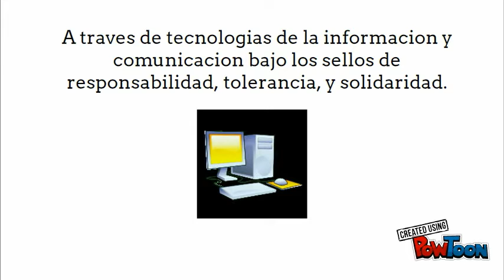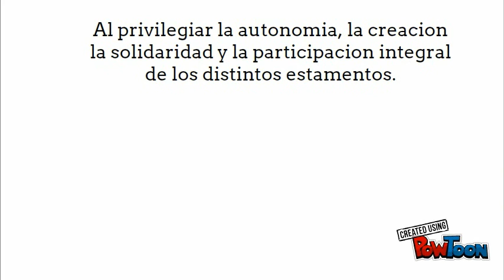Mision, Vision y Sello colegio los leones